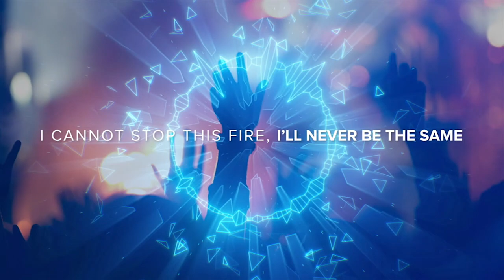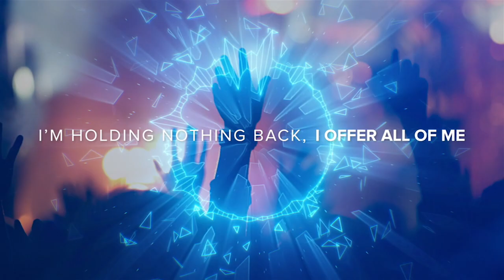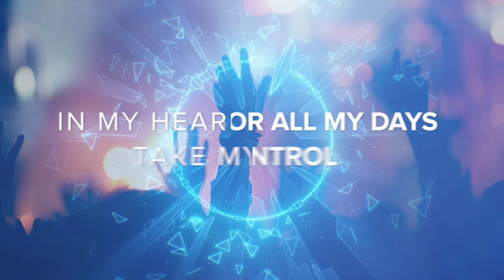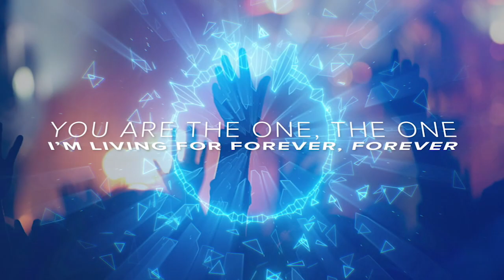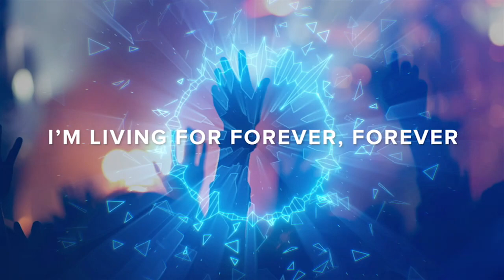North Point Worship - "My Life" (Official Lyric Video)